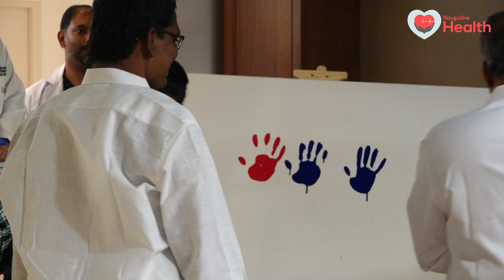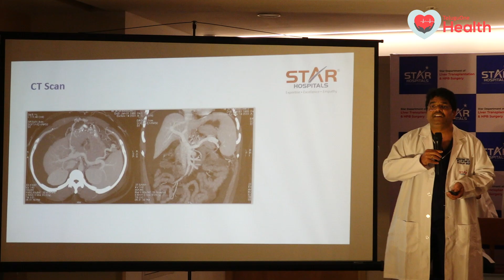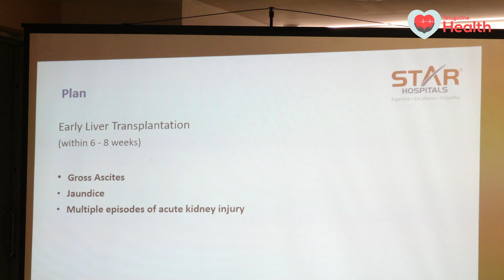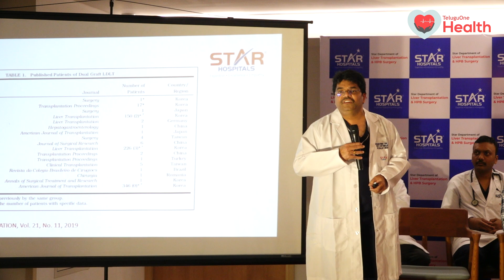First Dual Lobe Liver Transplant Success | దానికైనా ఖర్చు ఎంతంటే.. TeluguOne Health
First Dual Lobe Liver Transplant in Telangana, Andhra Pradesh Performed at Star Hospitals, Hyderabad. Dr. Raghavendra Babu, Chief Liver Transplant & Hepatobiliary Surgeon at Star Hospitals conducted the procedure on a 35-year-old man named Mr. Mahesh, from Kurnool, who was battling end-stage liver disease and weighed 116 Kg. He now stands among the select few surgeons in India who have achieved success in the Dual Lobe Liver Transplant.